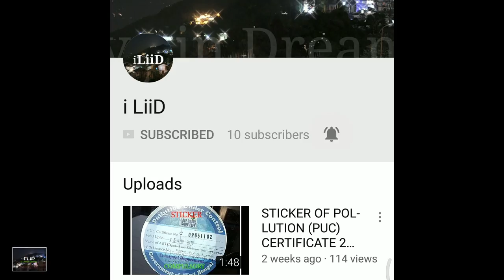Oldest Hanging Bridge of India (HD) II Motovlog II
Howrah Bridge or Rabindra Setu is one of the most popular hanging bridge, but many one not know about "Hanging Bridge of Kuntighat" which was built many years before Howrah Bridge built.

This bridge is small one, made of Wood and Iron. In spite of this place around bridge and river Kunti is just WOW!

The Ruins of older bridge is still exist. Backwater is also possible with a reserve boat. Fresh flavoured fishes is available at nearest Kuntighat Market.

Along with this place nearby Tribeni Ghat, Hansewsari Temple and many more popular places are here to visit.
Fooding lodging is easily available here and Railway-Roadway communication is also available.

So, Please come here and Njoy.

MY BIKE:- Honda Shine (125 C.C.) 2009

ACTION CAMERA:- Gitup Git2P Pro
ACTION CAMERA EXTERNAL MIC
ACTION CAMERA CHARGER
EXTRA BATTERY FOR ACTION CAMERA

SMART PHONE:- Redmi Note 4
GIMBLE ANDROID PHONE- REDMI 4

CAMERA (DSLR)
DSLR SHOULDER BELT
DSLR BAG- AMAZON BASIC SLING BAG
MULTI-PURPOSE CLEANING KIT

MINI TRIPOD
CAMERA STAND CLIP BRACKET HOLDER MOUNT ADAPTER FOR MOBILE PHONE

PRIMARY HELMET- AXOR STREET
SECONDARY HELMET
OPEN FACE HELMET
FULL GLOVES
HALF GLOVES- SCOYCO
SKULL CAP
KNEE GUARD

TANK BAG (SMALL) MAGNETIC
TANK BAG (NON MAGNETIC) BIG
SADDLE BAG
MOBILE HOLDER
MOBILE CHARGER

LED FOG LAMP
DAY LIGHT

Abandoned World War 2 Airstrip - Digri I Part-2 (HD) I MotoVlog I Baborsa Sweet I Forest

Now ISKCON-Mayapur (Summer 2018) HD II VLOG II Emergency Services II Online Room Booking By ATM Card

CREDITS-

By i LiiD, iLiiD...